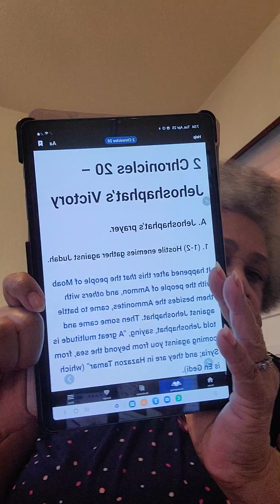SMRF-C Tue 25th April 2023 Commentary 19 & 20:1-19